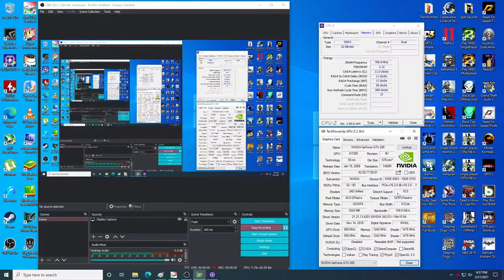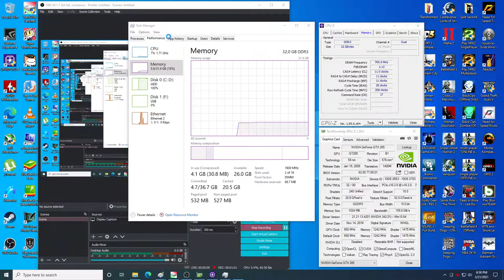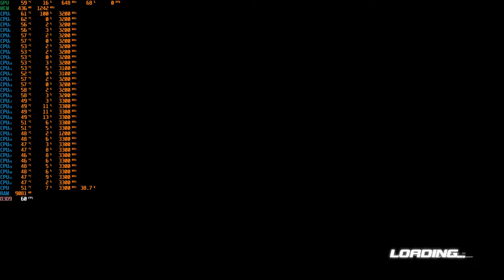GTX285 Gaming 2021: DOA 5 Last Round (High Preset with Dual Xeon e5 2670)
NOTE: Only the recording is stuttering. Actual gameplay is smooth. I also get higher FPS without recording.

Game: Dead or Alive 5 Last Rount

Settings: High Preset
Anti-Aliasing: FXAA
Resolution: 1920x1080
Driver: 342.01

Recorder: OBS 26.1.1
-Video bitrate: 3500 Kbps
-Encoder: Software (x264)
-Audio Bitrate: 160
-Recording Quality: Lossless Quality, Tremendously Large File Size
-Base (Canvas) Resolution: 1920x1080
-Output (Scaled) Resolution: 1920x1080

QUICK SPECIFICATION:
-32Gb ECC Ram
-Two Xeon E5 2670 CPUs (Total 16cores/32threads)
-X79-4D Motherboard NVME m.2
-700W Power supply +12v@45A
-HIP case Cyberpunk Mod
-3x Dual Led Pink Fans
-Nvidia GTX285 1gb
-1Tb 2.5inch Sata 5400rpm